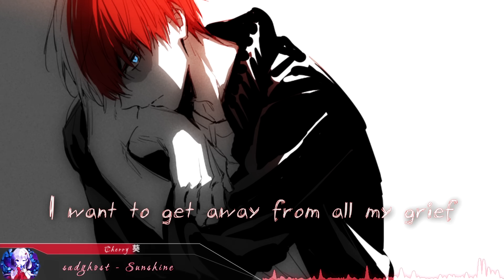Nightcore - Sunshine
Pic (Anime: Boku no Hero Academia)
Artist: hegi

Lyrics

I've always been a bit misunderstood
I spent a lot of time all by myself
Sometimes I can't define the bad and good
But I've never needed no one's help

I want to feel the ground beneath my feet
Twenty long years have caught up with me
I want to get away from all my grief
But some things never leave

I know your voicemail better than I ever could you
What can I do to help you come around?
It's been a long December and I'm sick without you
There ain't no sunshine in this part of town

I walk a tightrope reaching no conclusion
And always do what's needed to survive
I am the matador in this illusion
Too scared to look directly in its eyes

I'm drawn to the fire, it's just how I'm wired
Launched for the stars, but I think I misfired

All the fight that I lost when I was young
All the time that I spend without the sun
I don't know if I can do this without you here

It's been a long December and I'm sick of you

These days I can't remember what it's like next to you
What can I say to make you come around?